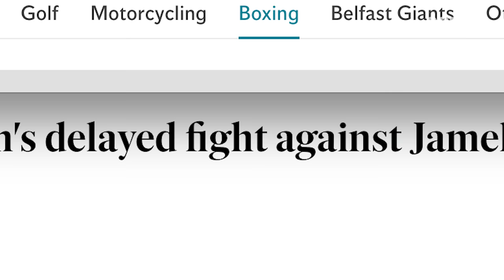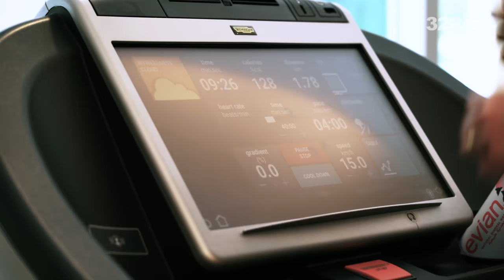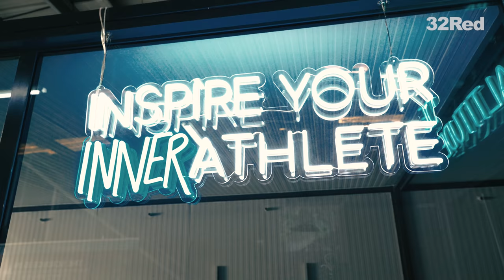CARL'S DUBAI CRIB, MAKING WEIGHT & FINAL FACE OFF WITH HERRING | Carl Frampton v Jamel Herring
Carl jets off from Ireland to Dubai for the final 3 weeks of camp. We take a tour of his stunning high rise apartment just a stones throw from the Burj Khalifa.

 We catch up with Jamie Moore and Nigel Travis to hear their final thoughts on the last few weeks as well as their final thoughts ahead of fight night.

We then follow Carl through his final training session and ice bath recovery before the lads walk the streets of Dubai at night.

Watch highlights of Thursday's press conference and exclusive footage of Carl's final sweat session to make weight.

We then show you footage of the weigh in and face off, with Carl's final thoughts ahead of his bid to make history as Irelands greatest ever fighter tomorrow night.

This is the fourth episode of our exclusive documentary about Carl’s quest to become a three-weight world champion. Together with 32Red.

Hear even more from Jamel Herring on the Inside Fighting podcast

📹 Thanks to 32red.com for allowing us to make this documentary 💪